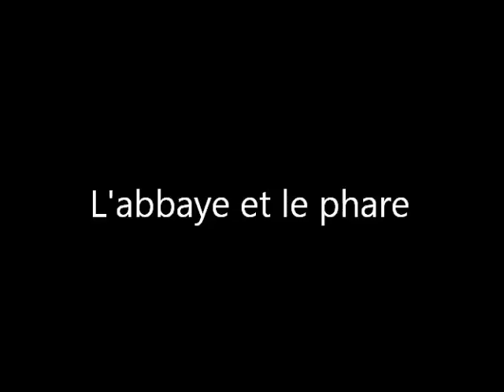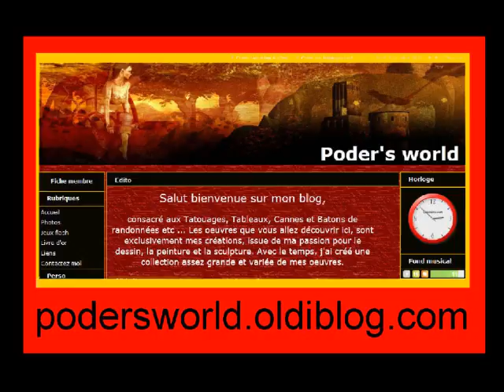La Pointe Saint Mathieu n°3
La Pointe Saint-Mathieu n°3 . Vidéo d'une peinture acrylique sur toile de 27x35 .